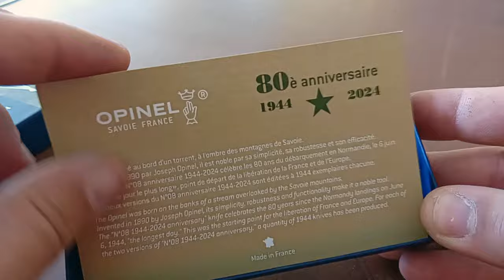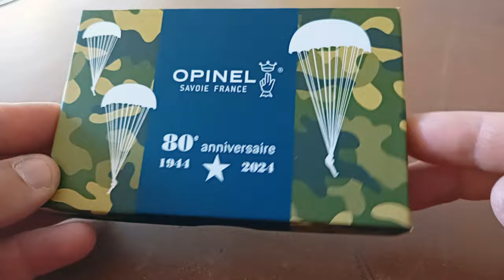😱 Opinel N°8 80 ans du Débarquement 😱 Série limitée 1944 ex.